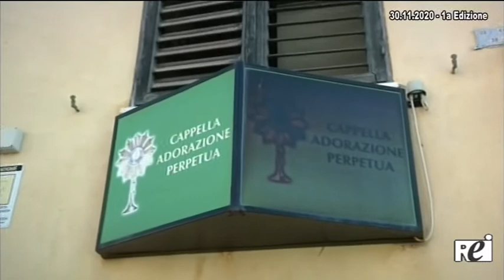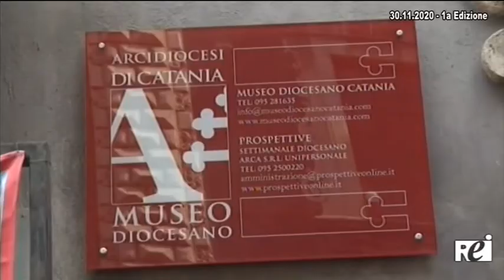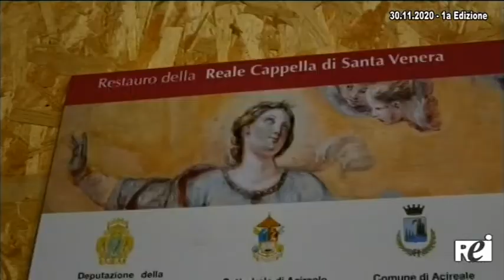OraTg REITV 30-11-2020 - 1a Edizione